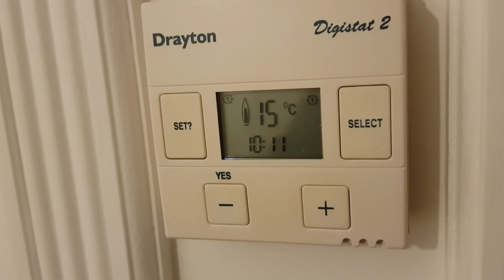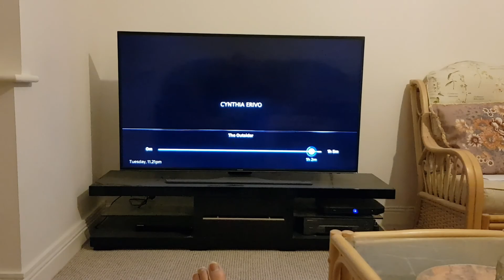Fell Asleep Through | VLOG 599 | 11.02.20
VIDEO EDITOR

CAMERA

COMPUTER

LOCATIONS

Eastbourne

MUSIC

“Lusciousness”
Asher Fulero

“Unrest”
ELPHNT

“Miniscule Planet”
JAde Wii

“Through The Crystal”
Jeremy Blake

“Clocks Set”
Silent Partner

“Cooperation Road”
Unicorn Heads